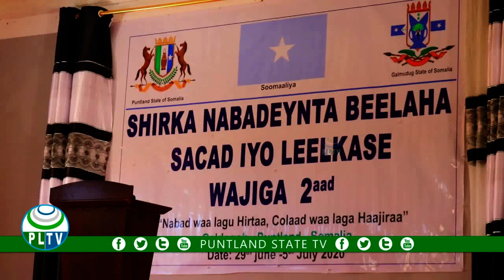Degmada Galdogob oo lagu soo gaba gabeeyey shirkii nabadaynta ee halkaas uga socdey beelaha dega gal